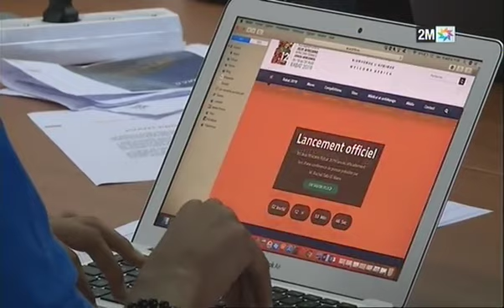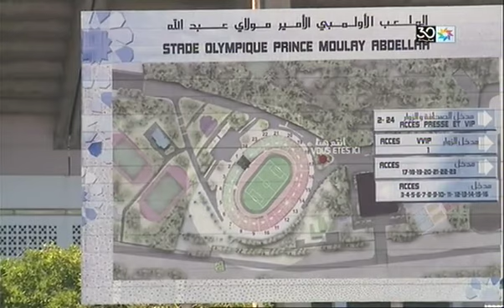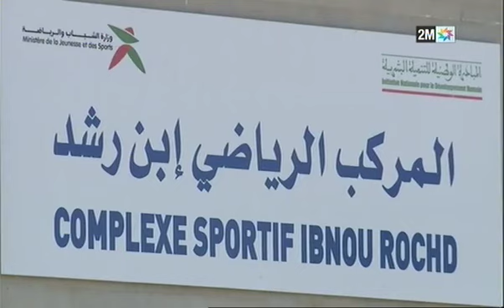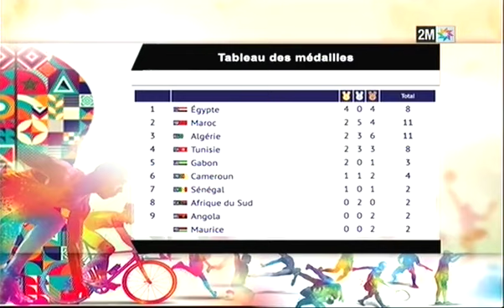Capsule Jeux africains - Dimanche 18 Août 2019